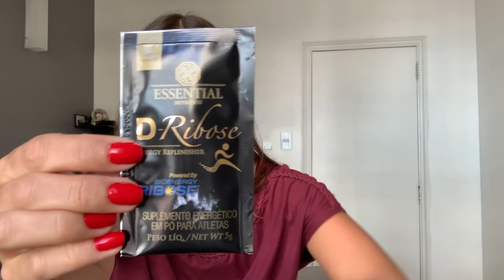TELÔMEROS, COMO TER MAIS FOCO, EMPREENDEDORISMO E OSCAR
Na dica do mês de MARÇO falei sobre como os TELÔMEROS influenciam no nosso envelhecimento e o que podemos fazer para RETARDAR este processo. Dei uma dica de SAÚDE sobre como eu uso a D-RIBOSE para me dar mais ENERGIA e CONCENTRAÇÃO. Falei sobre o livro de 0 a 1, que me inspirou a EMPREENDER e sobre o filme ROMA, indicado ao Oscar.